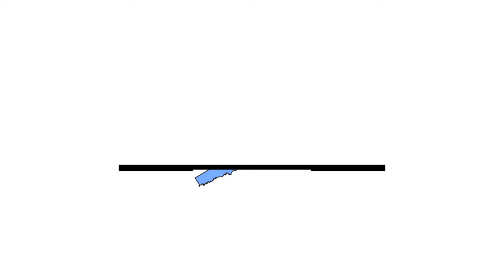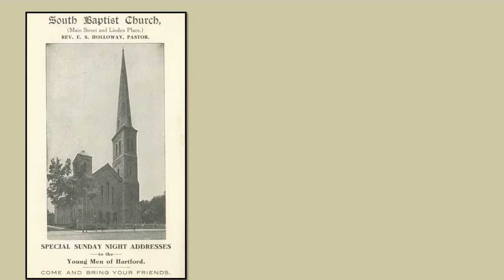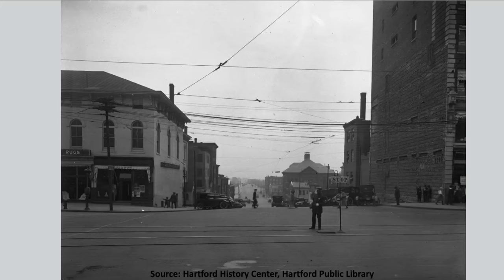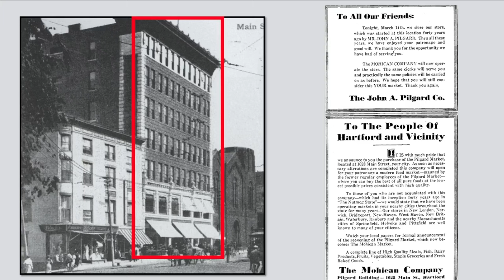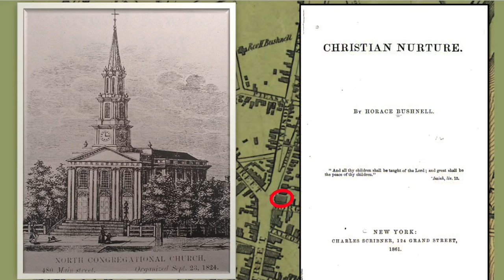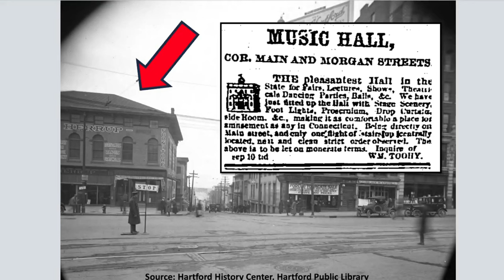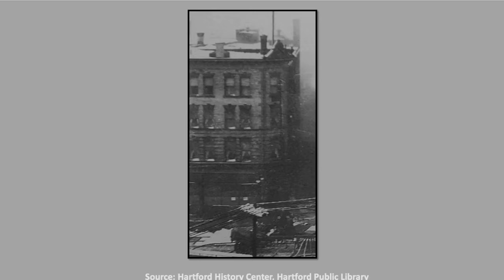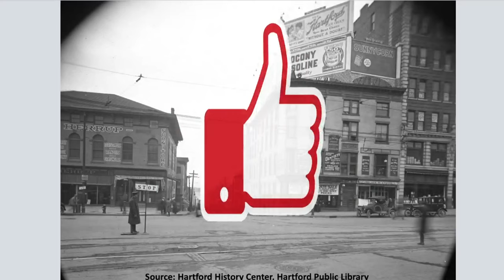Lost Hartford CT: Intersection of Main and Morgan Streets Before the Highway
North of Morgan Street, where I-84 passes under Main Street in Hartford, Connecticut, once stood Rev. Horace Bushnell's North Congregational Church. It was later Germania Hall and then Herrup's Furniture store, which burned down in 1932. North of it on Village Street was the Silver Brothers Building. South of Morgan Street, there's now a parking lot that was once the location of the the Cadden Building (Demolished 1920), the First Baptist Church (demolished 1927), and the 7-story Pilgard Building (demolished in 1965).

The image of John A. Pilgard and Hartford Louise is from the collections of the Connecticut Museum of Culture and History (Accession number 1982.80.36)

A Guide to Historic Hartford, Connecticut
Vanished Downtown Hartford